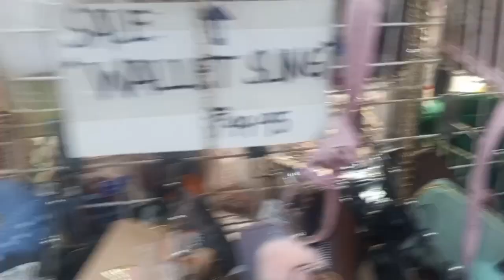Ang mura ng bilihin dito sa Cebu at Ang ganda ng tanawin